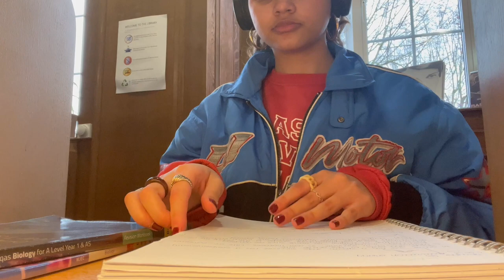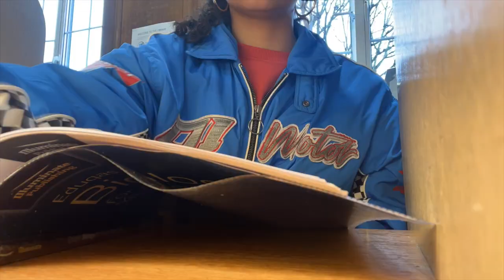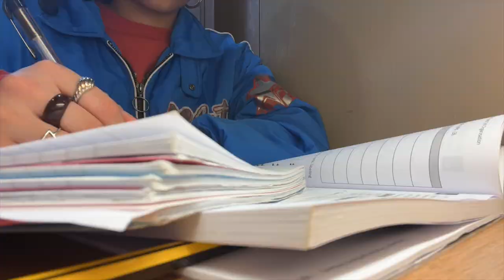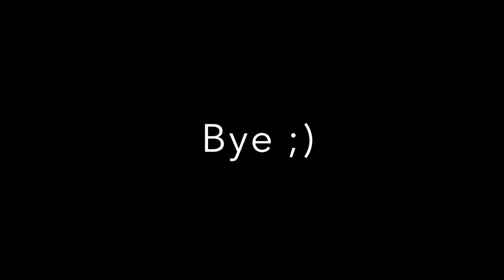what i WEAR in a college week | cold and rainy days, studying (school outfit inspo + ideas)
Hey guys! welcome to this week's video and thank you so much for the love on my last video is truly means the world to me that people enjoy the silly little videos I make. Thank you